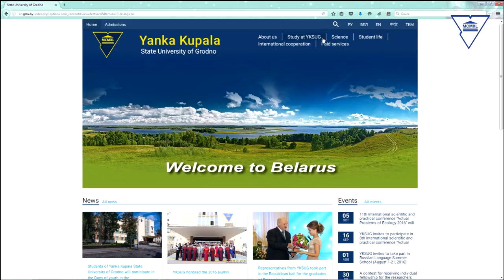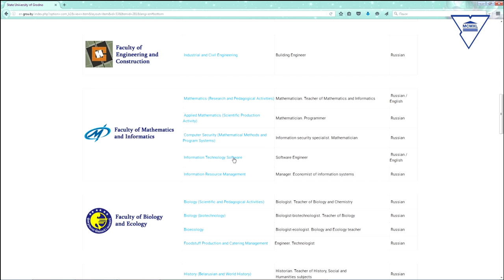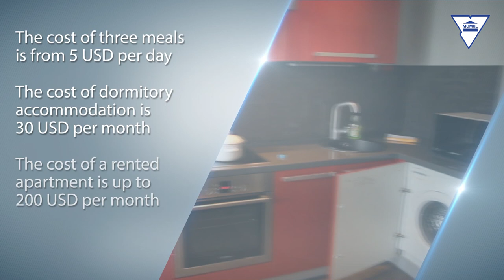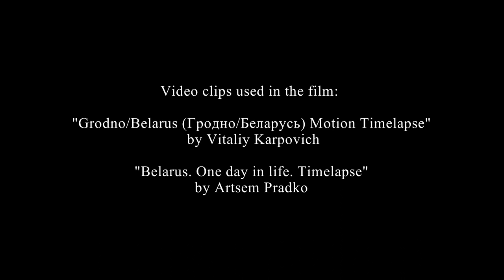GrSU.by: education in English